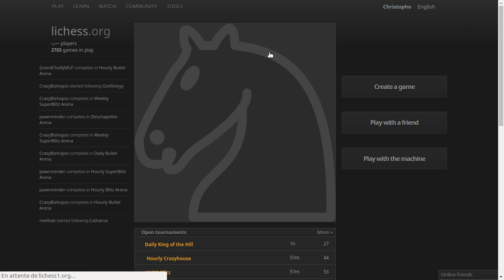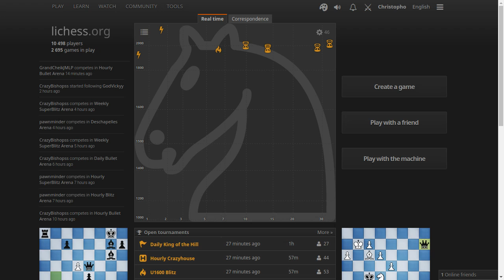Échecs classiques #30 - Croyd vs Christopho (Défense Sicilienne)